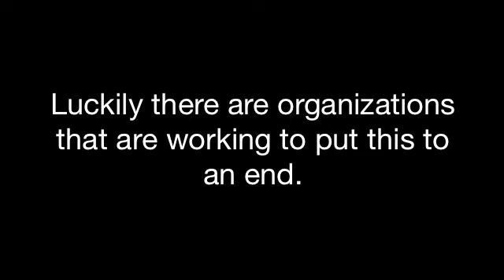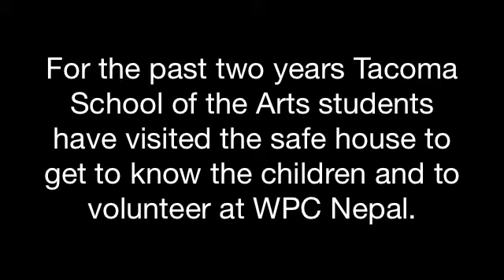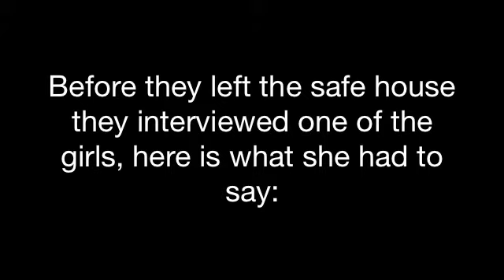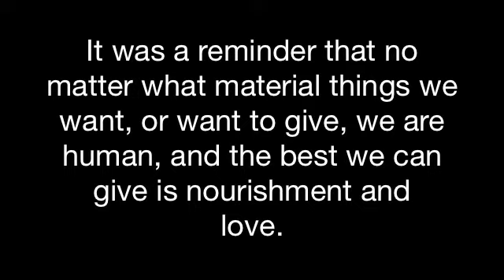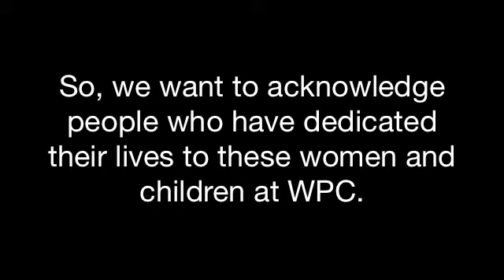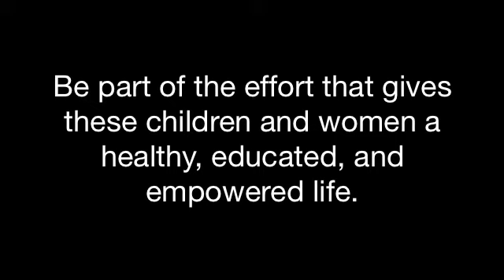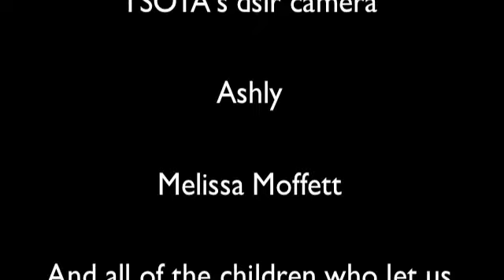STORIES FOR CHANGE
Heidi Maddy and I are working together to throw an awareness event. WPPC Nepal is an organization that runs a safe house that supports women and children who have been trafficked or are at risk to be. Both myself and heidi have visited the safe house and agree that it is a life changing experience.